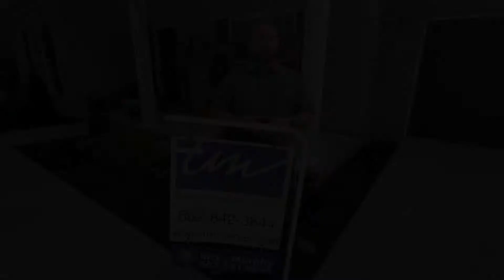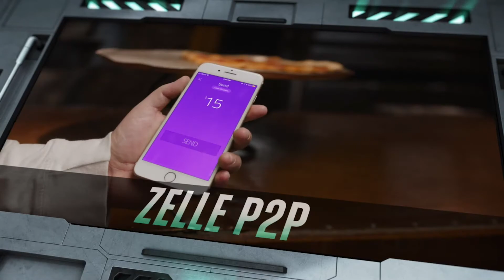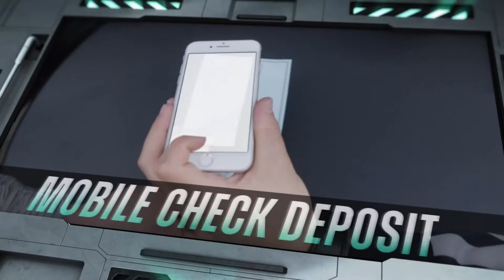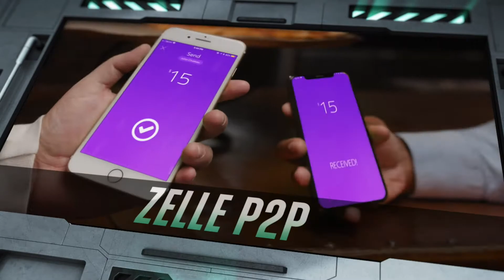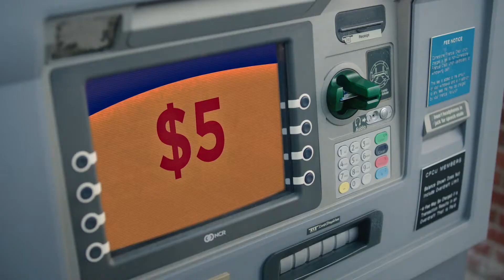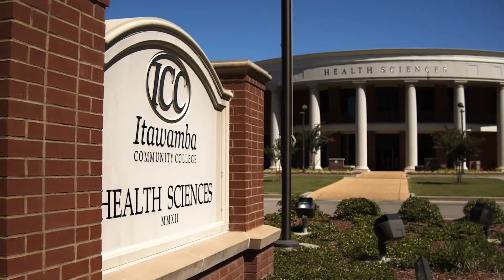2021 Men's Basketball: ICC vs Delta